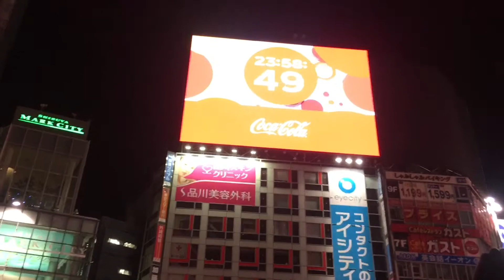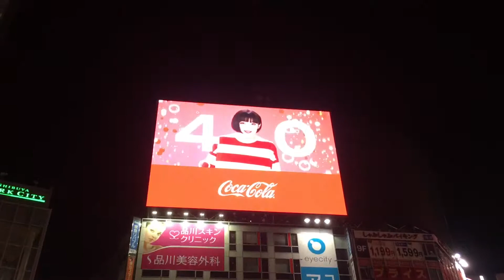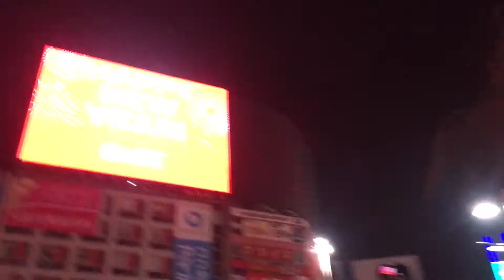liburan musim dingin dijepang